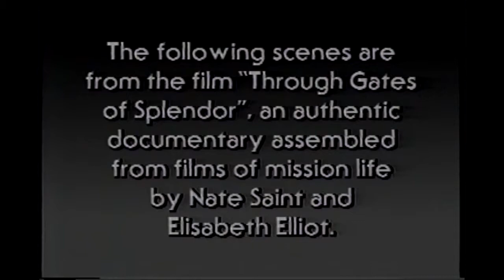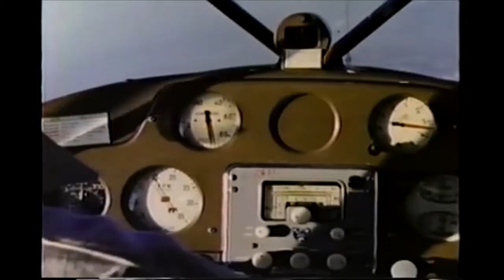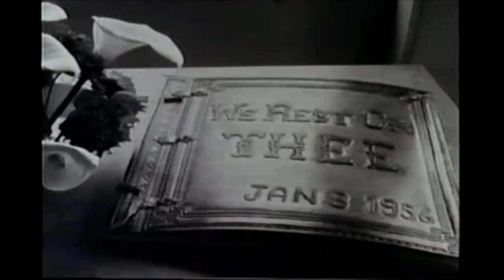The Elisabeth Elliot Story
Missionary, critically acclaimed author and speaker, her life of obedience, timeless teachings, and best-selling books have influenced both believers and seekers of the Christian faith.

Presented by permission of Coral Ridge Ministries, Fort Lauderdale, Florida
to learn more about the life and ministry of Elisabeth Elliot.